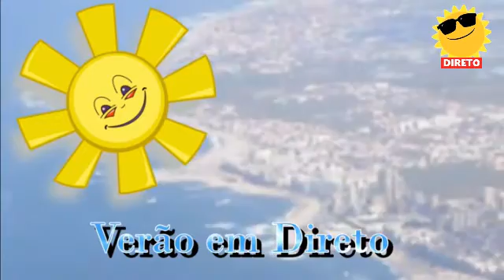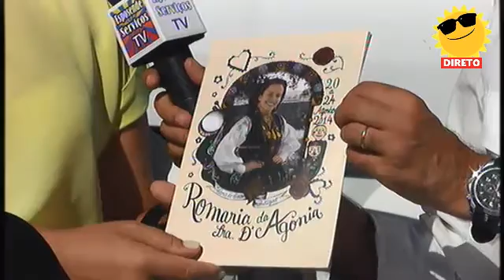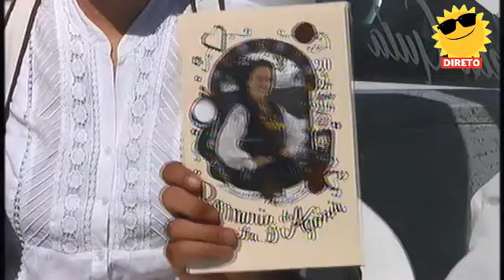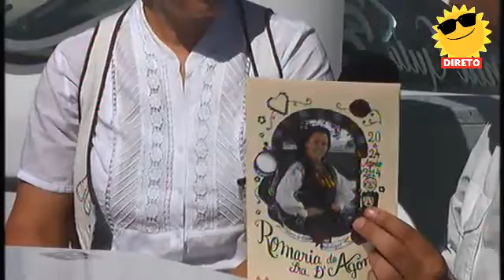Nova Manhã emissão 14 Agosto 2014 na Praia Norte em Viana do Castelo